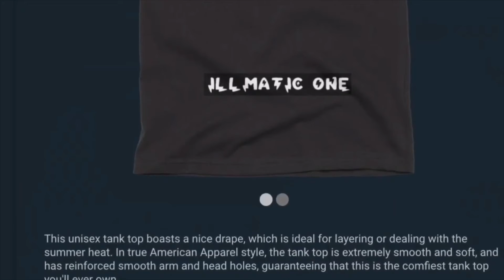UFO SIGHTING 2020!!!!! PART 224 IT WAS A GLOOMY COLD MORNING BUT THE UFO WAS STILL THERE